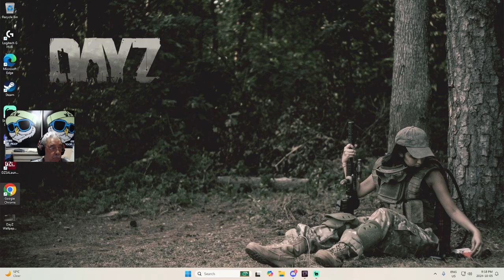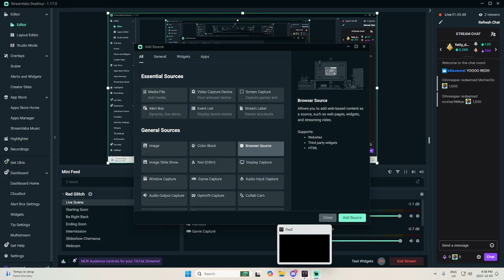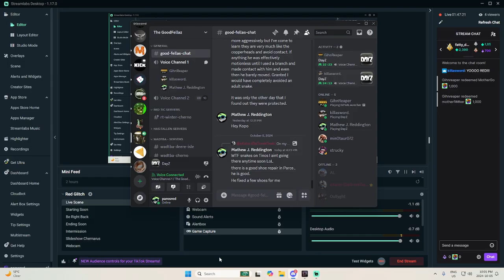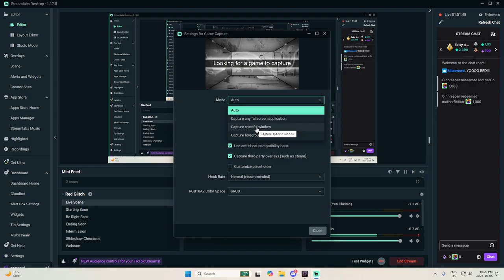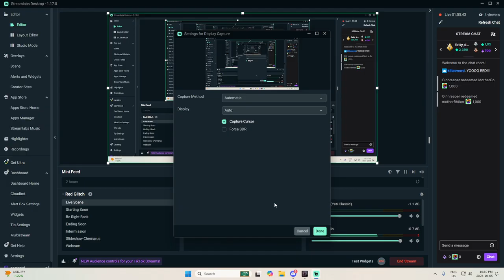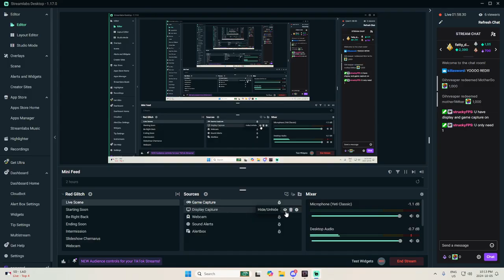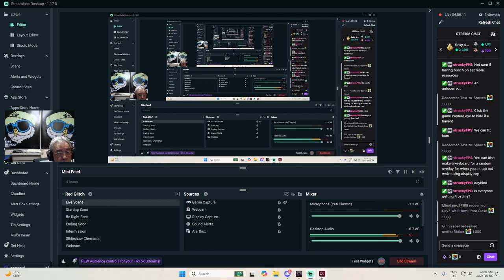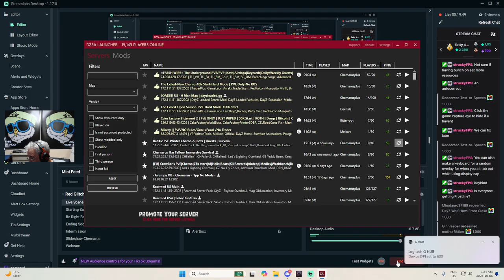How to Look after your Rife and you Gun| RedTic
On this Twitch Live adventure, "Some more Adventure and Excitement | RedTic "